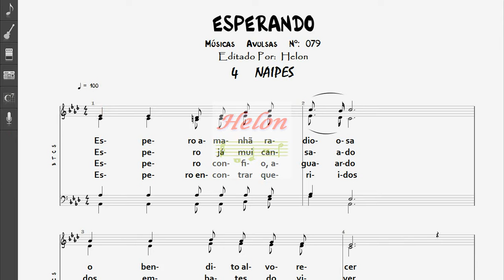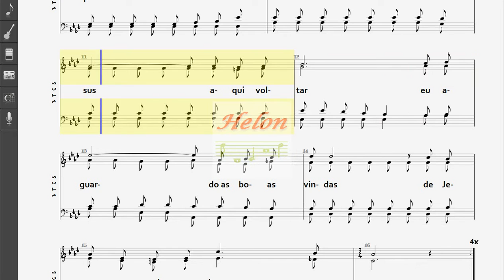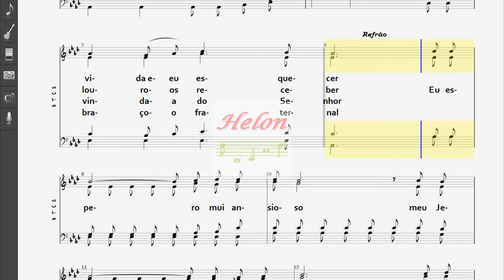079- ESPERANDO - 4 NAIPES